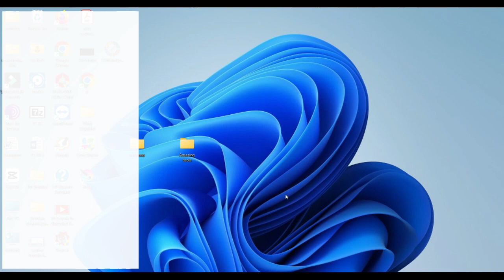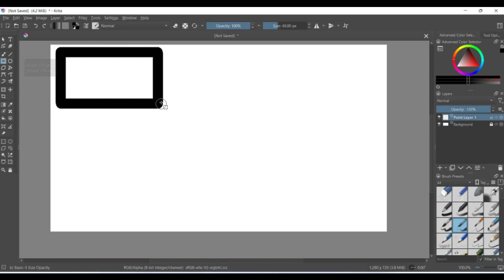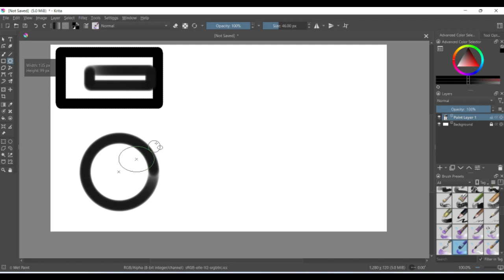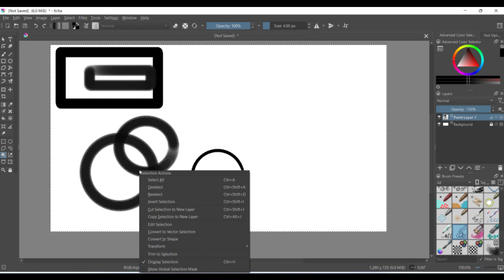How to install Krita animation software on Windows 10/11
krita animation tutorial in hindi
how to use krita for beginners
free 2d animation software
3d cartoon animation video kaise banaye pc
pencil 2d animation tutorial
how to use opentoonz
how to download krita on windows 10
krita software tutorial in hindi